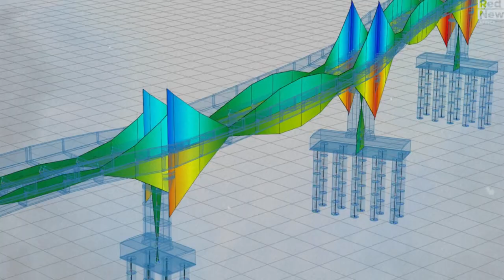Moses Bridge: Saudi‑Egypt Mega‑Bridge Across the Red Sea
Imagine a transformative journey as we explore the ambitious plan for a Red Sea crossing between Egypt and Saudi Arabia. This groundbreaking project aims to connect Cairo and Riyadh via a bridge or tunnel over the Strait of Tiran, covering only 6.4 km (4 miles). As we delve into the challenges of deep-water construction and environmental concerns, learn how this $4 billion endeavor aligns with Saudi Vision 2030, promoting tourism and trade. The crossing, also known as the "Moses Bridge," could serve over 1 million travelers annually, reshaping the region's connectivity and geopolitical landscape. Join us as we uncover the future of transport and integration in the heart of the Middle East!

OUTLINE:

00:00:00 The Red Sea Crossing
00:00:17 Geography and Challenges
00:00:40 Ready to Build
00:00:55 Funding and Vision 2030
00:01:12 Integration and Trade
00:01:27 Symbolism and Impact
00:01:44 Environmental Concerns
00:02:01 Engineering Solutions
00:02:19 Timeline and Vision 2030
00:02:40 A New Era of Connectivity